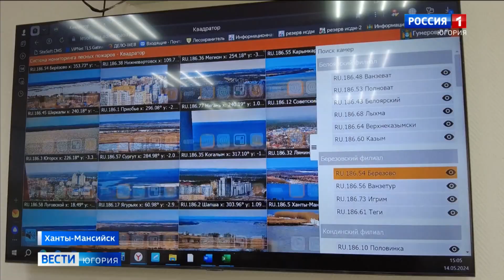В Югре готовятся противостоять лесным пожарам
На смену весенним наводнениям в России пришли лесные пожары. Опасность их возникновения повышается каждый день. Горячий сезон официально открыт. Уже полыхает Дальний Восток, пожары начались и в Сибири. В Югре круглосуточно мониторят обстановку и готовы к натиску стихии.

Смотрите выпуски "Вести-Югория" на телеканале Россия-1 ежедневно по будням:
утром - 5:07, 5:35, 7:07, 7:35, 8.07, 8:35, 9:00
днём - 14:25
вечером - 21:05
И в выходные:
в субботу - 8:00
в воскресенье - итоговая программа "Местное время. Воскресенье" - 8:00